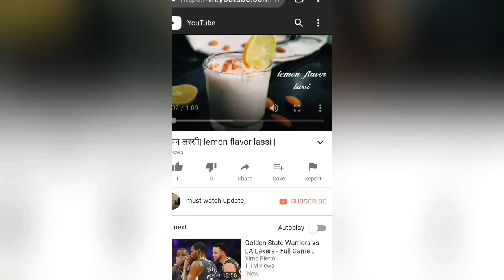एलोवेरा जेल आइस पैक | alovera gel ice cube | skin and hair Ko glow kare aasani se..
Must watch update :
Today we make alovera gel ice pak..it's very simpal and easy to make it..alovera is a good for hair and skin..it has a good healing power. .in our fast life it's save time ..